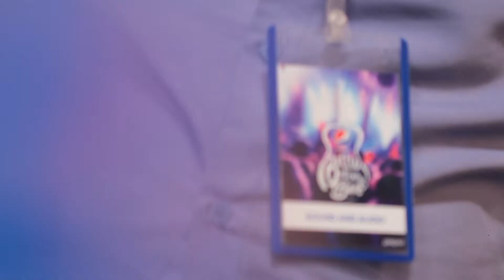Pepsi Battle of the Bands Behind the Scene "Auditions 3"